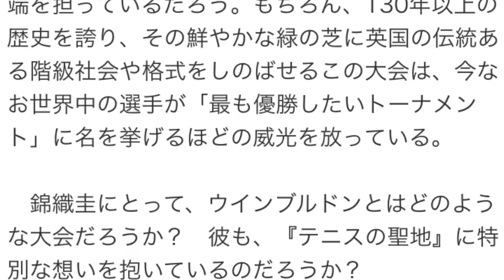ウインブルドンの芝に変化？錦織圭との相性はいかに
webスポルティーバ 6月26日 14時0分配信

昨年のウインブルドンは4回戦で敗退。今年はどこまで勝ち進めるか　photo by Getty Images
　ウインブルドンが、他のどの大会にもまして活躍したい大会――。かつては多くの日本人選手が、そう口をそろえたものだった。クルム伊達公子も、「子どものころは、ウインブルドンくらいしかテニスの大会を知らなかった」と言っていたほど。そのクルム伊達と同世代で、現在はテレビ解説者や指導者として活動する神尾米氏も、「テニス＝ウインブルドン。ウインブルドンで1勝すれば、胸を張って日本に帰れると思っていた」と、テニスの聖地への熱い想いを口にした。

コーチが分析。「錦織圭の好調を支える3つの要素」

　日本においてはNHKが1987年から中継をしていたことも、同大会の圧倒的な人気と知名度の一端を担っているだろう。もちろん、130年以上の歴史を誇り、その鮮やかな緑の芝に英国の伝統ある階級社会や格式をしのばせるこの大会は、今なお世界中の選手が「最も優勝したいトーナメント」に名を挙げるほどの威光を放っている。

　錦織圭にとって、ウインブルドンとはどのような大会だろうか？　彼も、『テニスの聖地』に特別な想いを抱いているのだろうか？

　数年前、錦織本人にそのような問いを向けたとき、帰ってきた答えは、「フェデラーですね」。予想していなかったこの返答に思わず真意を掴みかねたが、錦織の言葉は、こう続く。

「とにかくフェデラーが強い、フェデラーが勝っている大会という印象が強いです」

　そういう意味だったのか、と合点がいく。さらには、錦織が抱く「ウインブルドン＝フェデラー」のインパクトは、聖地におけるロジャー・フェデラー（スイス）の戦績と錦織のテニスキャリアを重ね合わせたとき、より深い趣（おもむき）を感じるものがある。

「テニス界が生んだ芸術品」とまで称賛されるフェデラーが、その流麗なプレースタイルで初めてウインブルドンを制したのは2003年。以降、2007年に到るまで5連覇を達成し、わけても2005年には、3回戦で1セットを失う以外はすべてストレート勝利――という圧巻の優勝を成し遂げた。

　2003年といえば、錦織が盛田正明テニスファンドの支援を受け、フロリダのIMGアカデミーに渡った年である。そして2005年～2006年ごろは、錦織が全仏ジュニアのダブルスで優勝し、さらにはラファエル・ナダル（スペイン）の練習相手を務めるなど、トッププロの存在も徐々に身近に感じ始めたころ。つまり、フェデラーが芝を統べた時代とは、錦織がテニスの世界に生きることを決意し、プロの世界を「未来の戦場」と見始めた時期と見事なまでに符合する。

　ウインブルドンが「遥かなる憧れの聖地」だったころから時代は移ろい、その地を見つめる視座も変わった。少なくとも錦織圭にとって、ウインブルドンは憧れ以上に、リアルな戦いの場としての意識が強かったのだろう。

　では、戦いの場としてのウインブルドンと、錦織の相性はどうだろうか？

　錦織本人の想いや手ごたえは、テニス界における彼の立ち位置や目標地点に応じて、その時々で変化している。たとえば、ひじのケガから復帰した2010年ごろは、「思い切り打てばウイナーが決まる。自分には向いているのでは……」との手ごたえを口にした。2012年には、ウインブルドンで開催されたロンドンオリンピックでベスト8に進出。その当時、自分のテニスの方向性にやや迷いを抱えていた錦織は、芝の上での早い展開に自身のテニスの原点である「攻める喜び」を取り戻した。